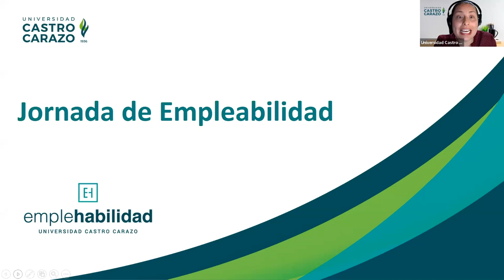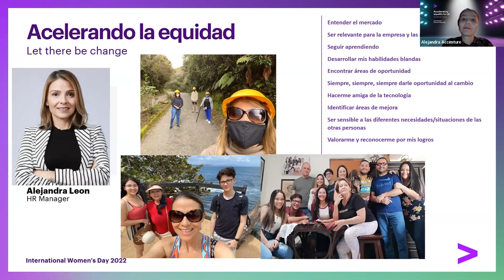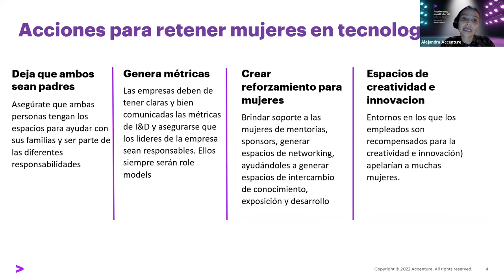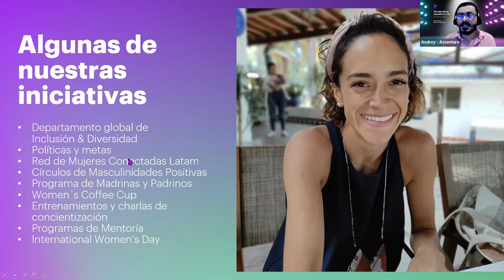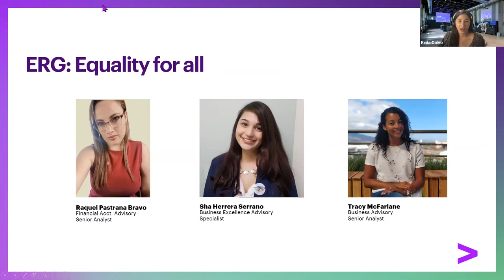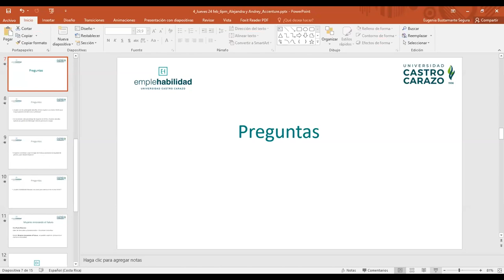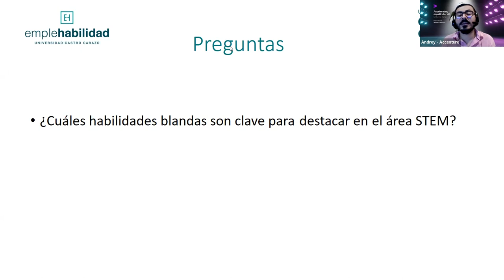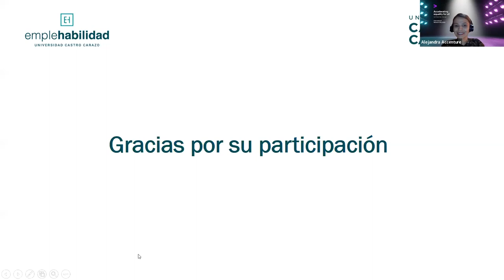Mujer y Empleabilidad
Impartida por:  Alejandra León Campos y Andrey Monge Quirós, representantes de: Accenture Costa Rica.